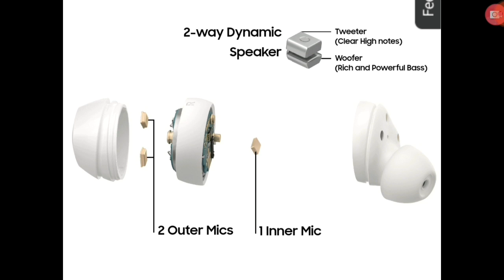SAMSUNG GALAXY BUDS +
Sound quality is awesome
Its audio quality crafted by AKG
22 HR CHARGING CAPACITY
3 MIC AVAILABLE-INNER SIDE ONE OUTER SIDE TWO